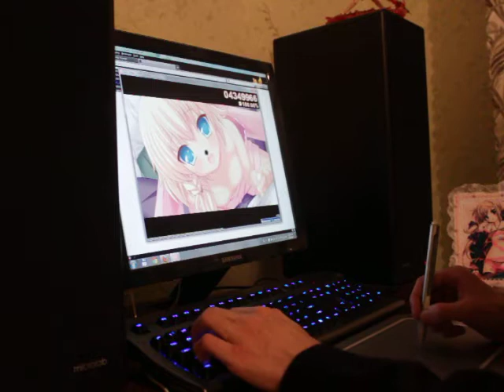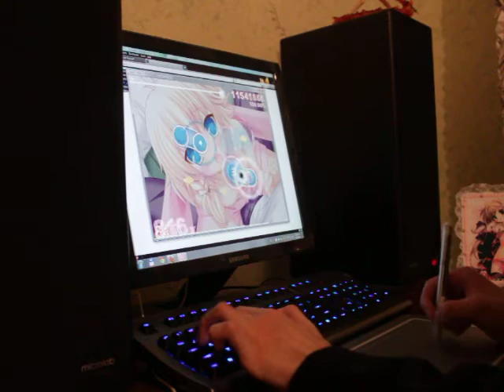osu! h3k1ru live gameplay